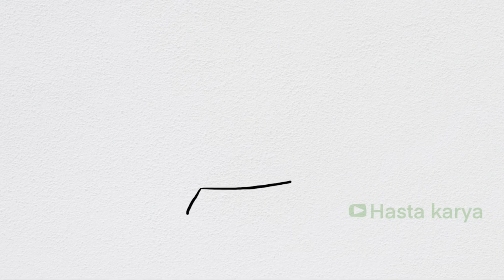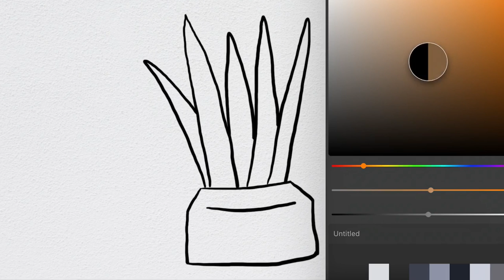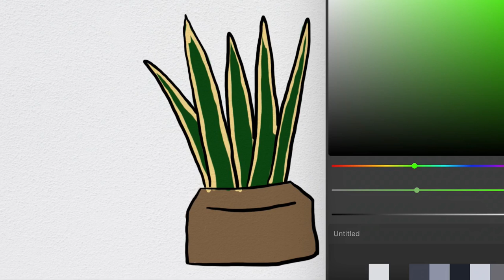Menggambar Daun untuk Anak Anak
Hey kali ini kita belajar Menggambar & Mewarnai Daun bersama anak-anak TK A & TK B. Ayo ajak anak-anak yang lain untuk bergabung untuk belajar menggambar & mewarnai.